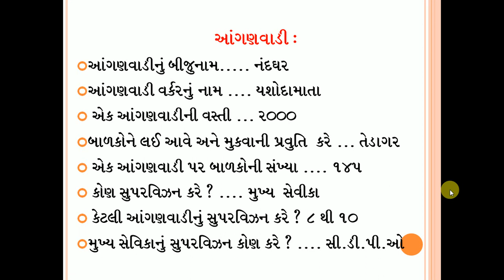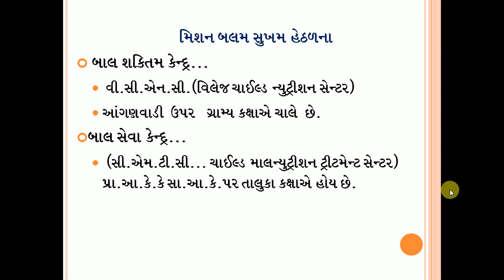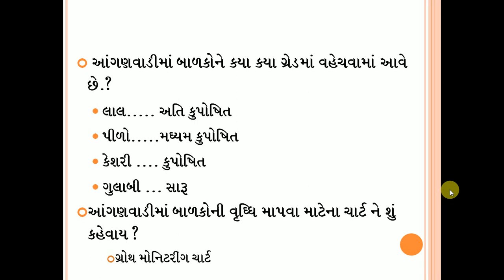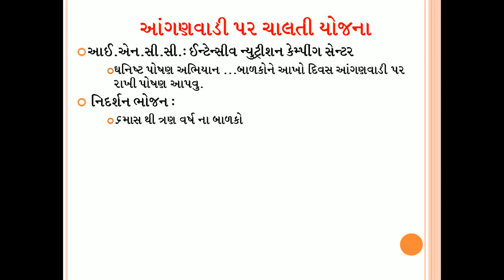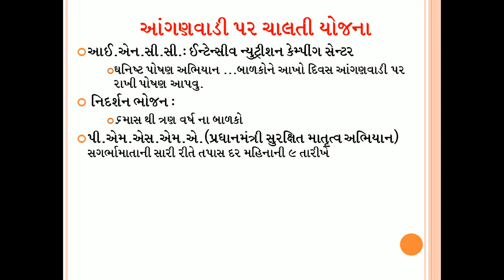ALL INFORMATION IN ONE VIDEOS -ANGANWADI -INFORMATION JUST IN 6 MINUTES |RAMESH KAILA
ALL INFORMATION REGARDING ANGANWADI JUST IN 6 MINUTES IT VERY USEFUL VIDEOS BEFORE EXAMINATION PLEASES REPEAT VIDEOS FREQUENTLY FOR BEST RESULT